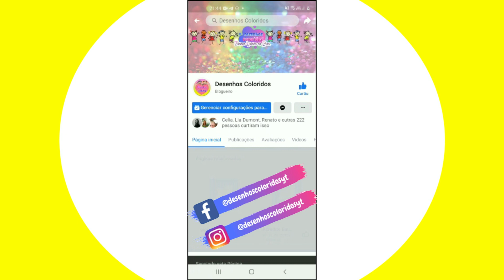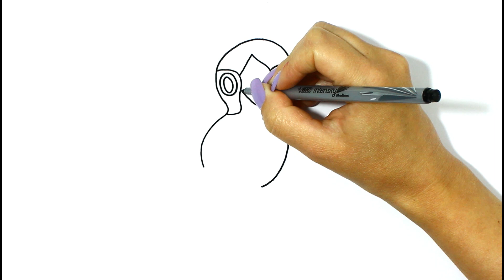Fazenda do Zenão papagaio Pepe ❤ desenhos para desenhar 😊 how to draw.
Tente desenhar e marcar no Insta Quero o desenho de vocês!

⭐ Faço vários desenhos de desenhos animados infantis, eu amo desenhar e colorir, por isso compartilho aqui no Youtube com você.⭐

Desenhos Coloridos.